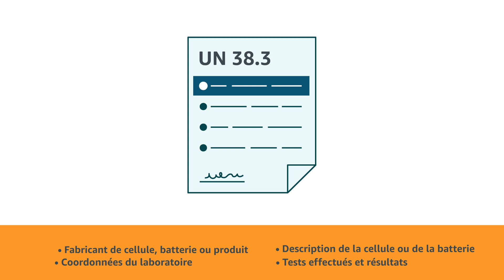What is a UN 38.3 Battery Test Summary (French)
What is a test summary describes what it is, what information needs to be on it and where to get it.

A test summary is a document used to confirm that lithium cells or batteries meet UN 38.3 testing requirements.

You can request a test summary from the battery manufacturer, product’s manufacturer or other distributors.

Test summaries must contain specific information, including but not limited to:

- Cell, battery or product manufacturer
- Cell or battery description
- Tests conducted and results
- For examples of test summaries and how to upload them, please visit Amazon Help Pages in Seller Central and Vendor Central.

Thank you for partnering with us to maintain a safe, compliant marketplace for lithium cells and batteries.